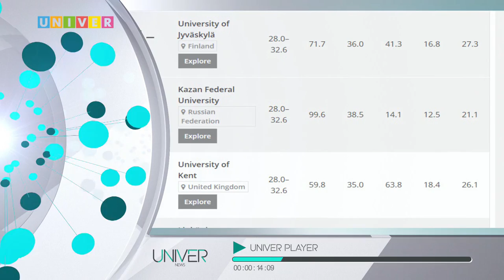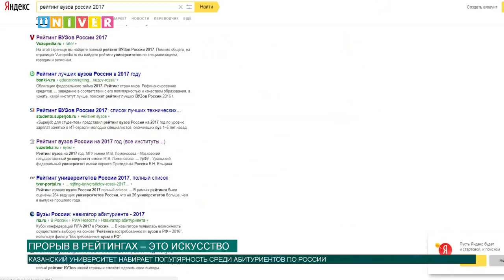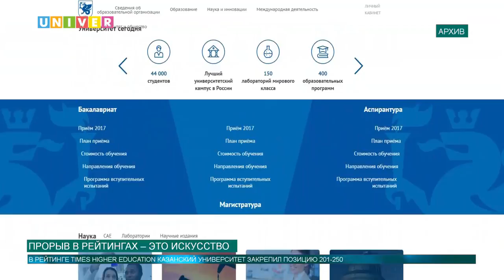Новости КФУ от 25.09.2017